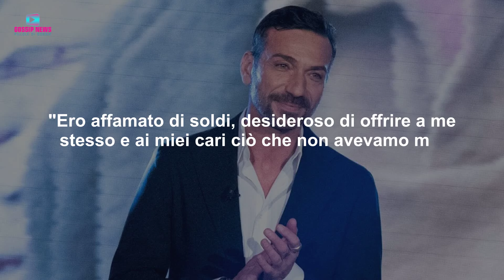Il Dramma Di Costantino Vitagliano: La Notizia Shock Sulla Malattia!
Costantino Vitagliano racconta il suo dramma, un viaggio toccante tra passato glorioso e le sfide quotidiane contro una malattia rara. Un ritratto di resilienza e amore.